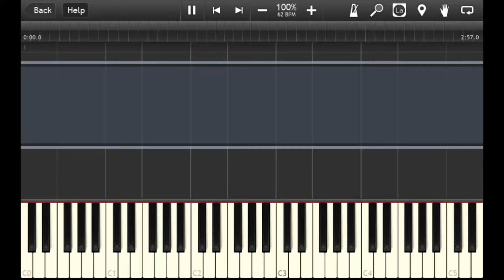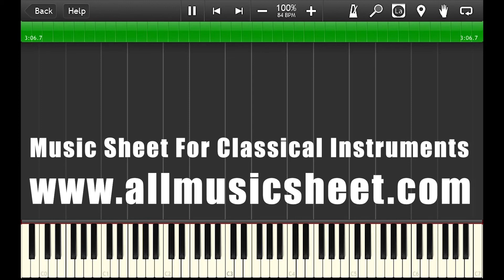LOST ARK Soundtrack - 별빛등대의섬-Piano Accompaniment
Hello,